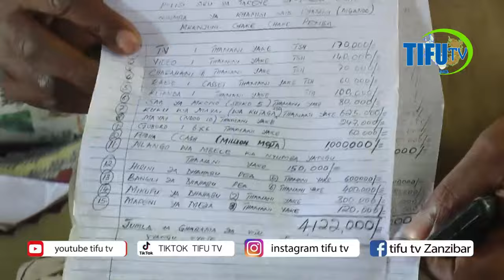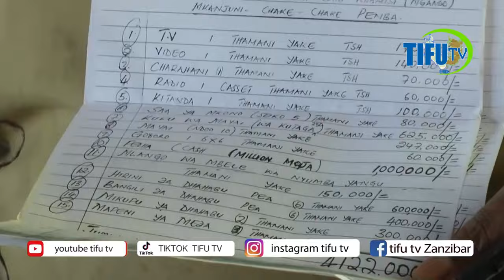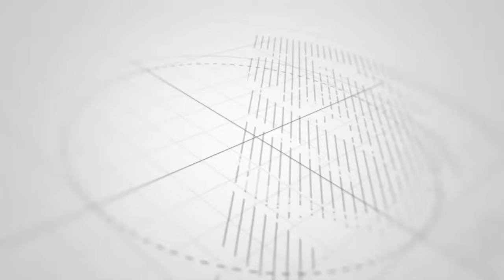INASIKITISHA HUYU SHUHUDA SIKU KAMA YA LEO MWAKA2001 ALIVYOPIGWA NA KUPEWA ULEMAVU MAISHA NA UTAWALA